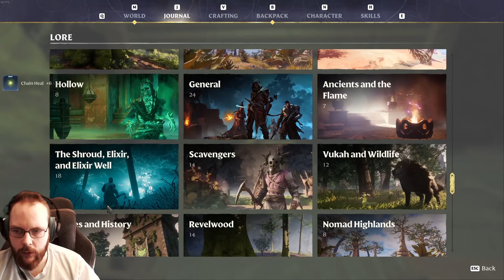Enshrouded Lore and Farming Cyclops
Found alot of lore, farming the Final Dungeon a bit